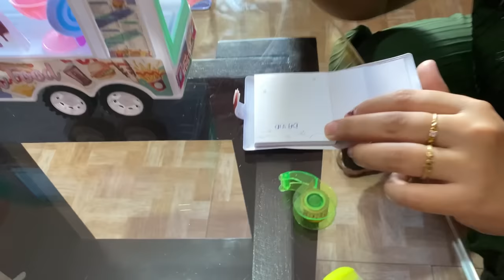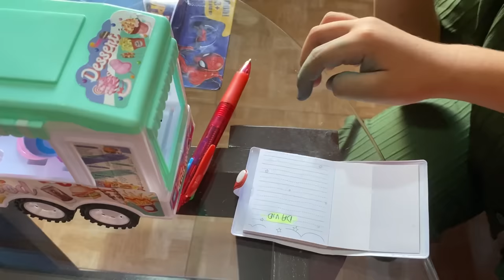Bawihtea leh bawihpuia birthday a ni ve leh ta reng mai.